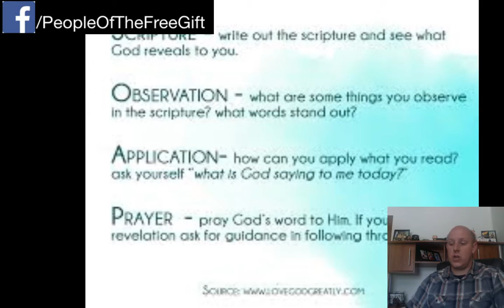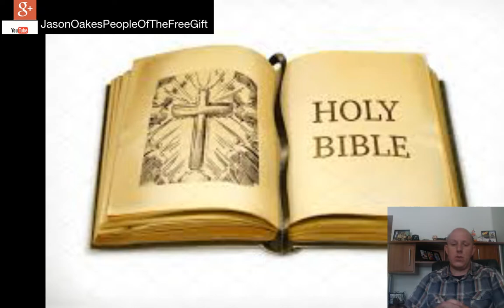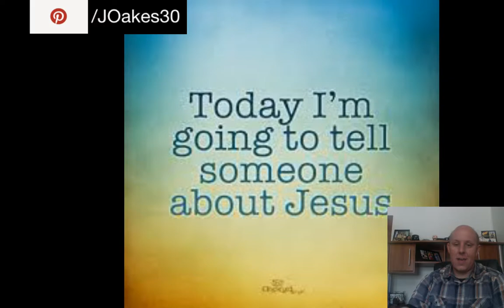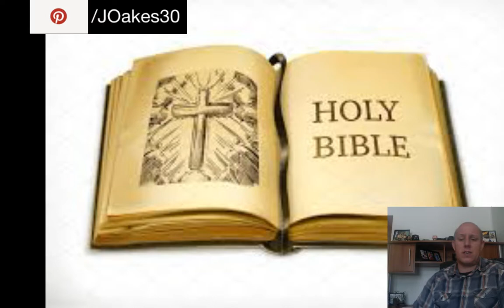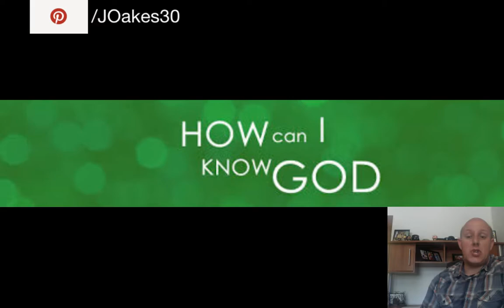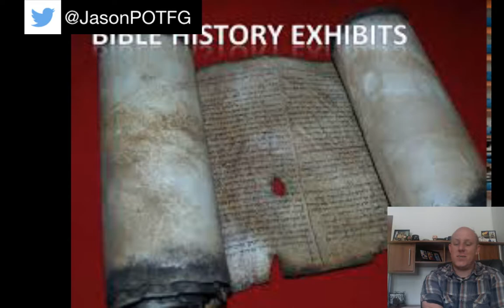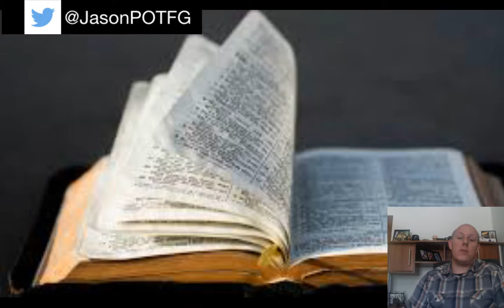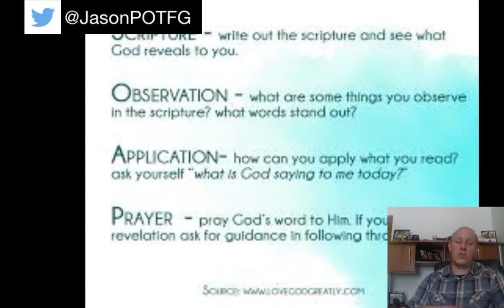Are "Entering" and "Inheriting" the Kingdom the Same? / Study through the Bible Weekly Q&A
Week 6 Study Assignments
Study through the Bible

Day 36 - Read Genesis 28. Mark the word blessed and its synonyms. Note what Esau does and what Jacob does. Watch Jacob’s commitment to the Lord.

Day 37 - Read Genesis 29. Carefully note what happens in the relationships of the following: Laban, Jacob, Rachel, and Leah.

Day 38 - Read Genesis 30. Observe the conflict between Rachel and Leah. Note who is born to whom. Then observe Jacob and Laban’s relationship and how Jacob prospers.

Day 39 - Read Genesis 31. Mark the word covenant and note the various things which are done as a testimony of the covenant. Note the word Mizpah and what it means.

Day 40 - Read Genesis 32. Note how Jacob prepares to meet Esau. Then note what happens when God meets with Jacob.

Day 41 & 43 - Read Genesis 33-34; 49:5-7. Note what happens when Jacob meets Esau, then when Jacob moves on and settles in the land he purchases.

Day 42 - Store in your heart Genesis 33:28. Read and discuss Genesis 28:1-4, 10-22; 32:22-32; John 1:51; 2 Peter 1:2-4.

Questions for discussion:
Review the lives of Jacob and Esau to this point.
What were God’s promises to Jacob? Why did God make these promises? How did Jacob respond?
What do you learn about Jacob’s ladder from these passages?
Why did Jacob wrestle with “the man”? What did it cost him? Was it worth it?
Have you ever cared about God’s blessing on your life enough to “wrestle with the Lord”? Share it.
What was Jacob’s name changed to? By whom?

New Likes - Ronnie Burns, Vickie Stephenson

The "inherit" argument seems flimsy. I've heard you say that on your podcast, and I couldn't understand how you came to that conclusion. "Inherit" is synonymous with our promise of salvation all throughout the scriptures.

Eph 3:6, Rom 8:17, Col 1:12, and tons more all conflate inheritance with salvation. Yet, I know that grace is the only answer. It is impossible to be good enough.

That the Gentiles should be fellowheirs, and of the same body, and partakers of his promise in Christ by the gospel: (Ephesians 3:6 KJV)

And if children, then heirs; heirs of God, and joint-heirs with Christ; if so be that we suffer with [him], that we may be also glorified together. (Romans 8:17 KJV)

Giving thanks unto the Father, which hath made us meet to be partakers of the inheritance of the saints in light: (Colossians 1:12 KJV)

I've always assumed that this verse meant that if you live in these sins, and have no intention of giving them up after you have given you life to Christ, then you weren't really saved (1 John 2:19).

They went out from us, but they were not of us; for if they had been of us, they would [no doubt] have continued with us: but [they went out], that they might be made manifest that they were not all of us. (1 John 2:19 KJV)

You didn't really give you life to Christ, you kept it to yourself. You decided to do it your way.

I'm not saying this change has to be instant. But the change must occur. Not for salvation, but as evidence of salvation. That's always been my understanding of this passage. I want to be wrong :-)

I didn't get a notification for this one either.

Edit: All of this sounds familiar. Is this a second upload of the same video? I think I commented on the inheritance issue.

Playlist links